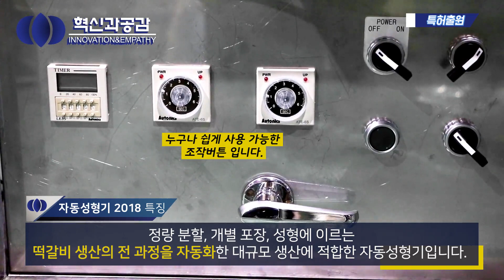[혁신과공감] 떡갈비 자동성형기